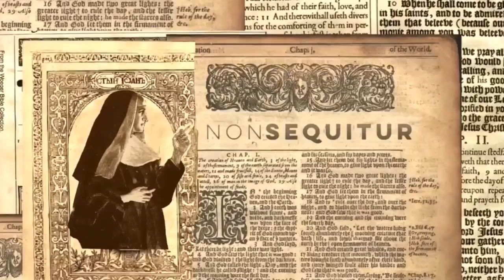DECONVERTED: LDS | Naked Mormon Bryce Blankenagel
***Your Support Allows us to Improve the Show. We Thank Those Who Watch and Those Who
           Support! We Couldn't Do It Without You!

Commitment Issues?  Sinners can opt for a One-Night-Fund